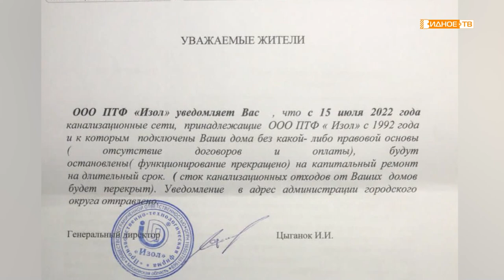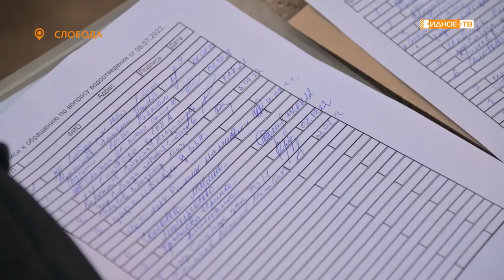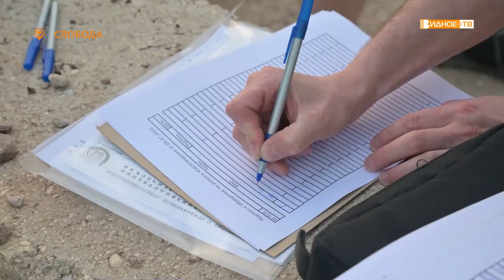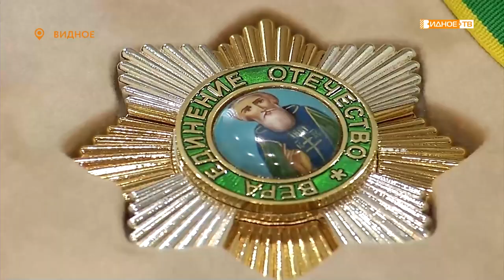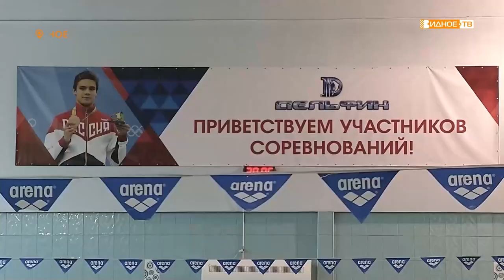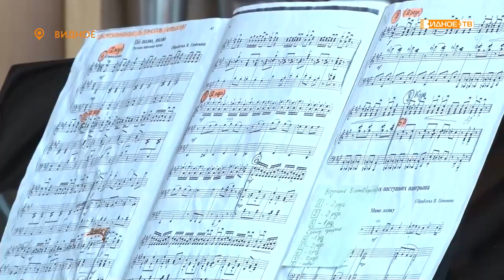Новости телеканала Видное-ТВ (14.07.2022 - четверг)